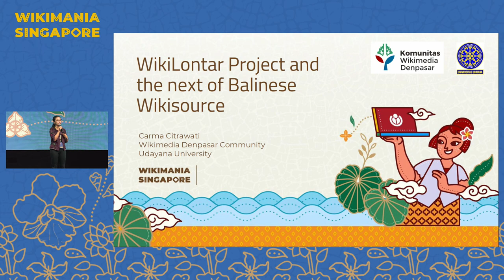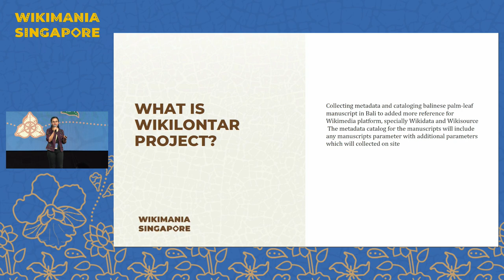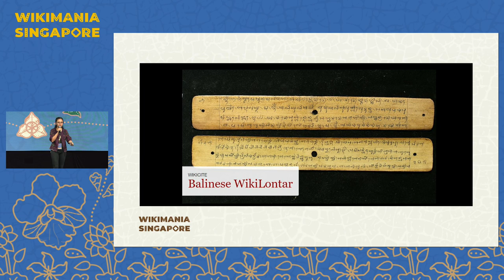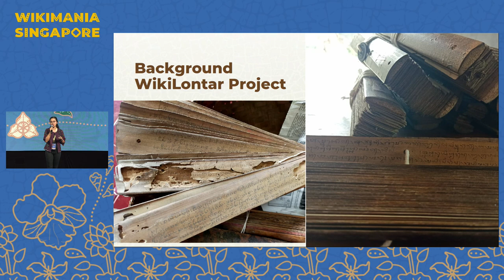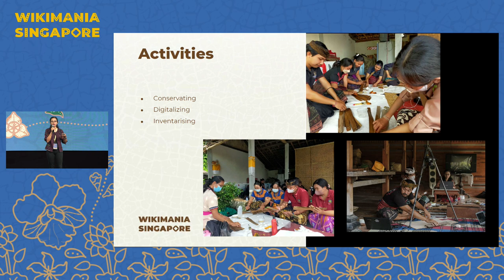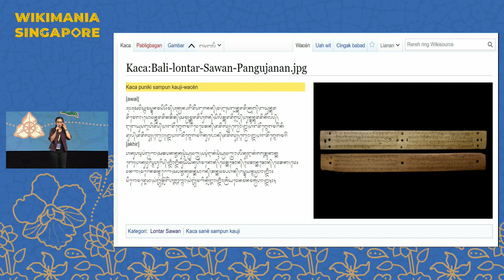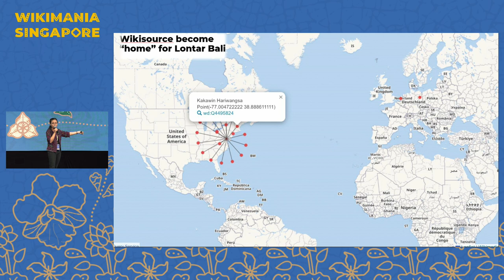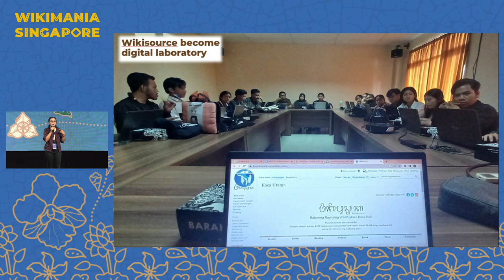WikiLontar Project and the next of Balinese Wikisource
One of the initiatives the Bali community has taken to preserve traditional manuscripts is WikiLontar. These manuscripts can be viewed at Balinese Wikisource. The process of preserving the manuscripts in Bali was not without difficulties and what should be done next?

Presenter talked about the WikiLontar initiative and how the community works to preserve traditional manuscripts during this session. In addition, discuss about how crucial Balinese Wikisource is to the next generation of Bali as a digital laboratory.

Presenter:   Carma Citrawati